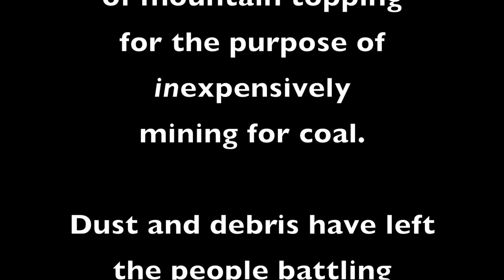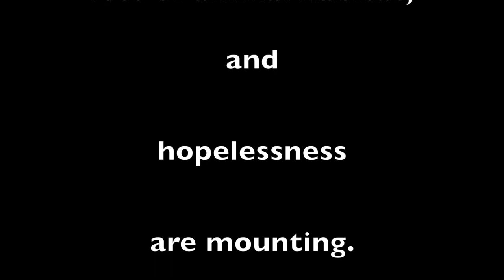Clearfork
Spartans in Clearfork